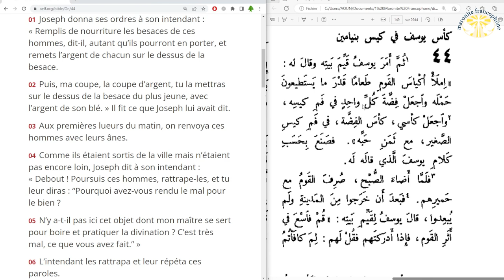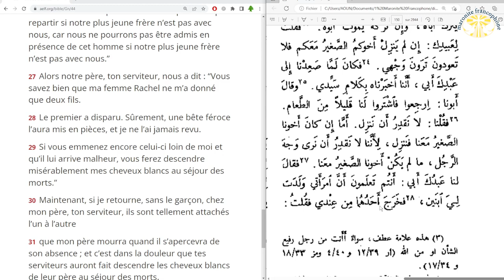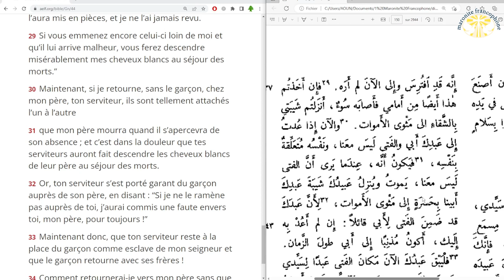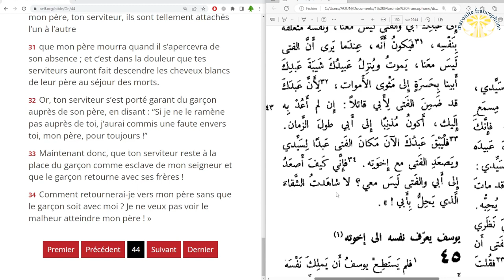lecture du livre de la Genèse au chapitre 44 en français et en arabe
01 Joseph donna ses ordres à son intendant : « Remplis de nourriture les besaces de ces hommes, dit-il, autant qu’ils pourront en porter, et remets l’argent de chacun sur le dessus de la besace.

02 Puis, ma coupe, la coupe d’argent, tu la mettras sur le dessus de la besace du plus jeune, avec l’argent de son blé. » Il fit ce que Joseph lui avait dit.

03 Aux premières lueurs du matin, on renvoya ces hommes avec leurs ânes.

04 Comme ils étaient sortis de la ville mais n’étaient pas encore loin, Joseph dit à son intendant : « Debout ! Poursuis ces hommes, rattrape-les, et tu leur diras : “Pourquoi avez-vous rendu le mal pour le bien ?

05 N’y a-t-il pas ici cet objet dont mon maître se sert pour boire et pratiquer la divination ? C’est très mal, ce que vous avez fait.” »

06 L’intendant les rattrapa et leur répéta ces paroles.

07 Ils répondirent : « Pourquoi mon seigneur parle-t-il ainsi ? Loin de tes serviteurs d’avoir agi de cette façon !

08 L’argent que nous avions trouvé sur le dessus de nos besaces, nous te l’avons rapporté du pays de Canaan. Comment donc aurions-nous pu voler de l’or ou de l’argent dans la maison de ton maître ?

09 Celui de tes serviteurs que l’on trouvera en possession de cet objet, il mourra, et nous-mêmes, nous deviendrons esclaves de mon seigneur. »

10 Il répondit : « Eh bien, qu’il en soit comme vous avez dit ! Celui que l’on trouvera en possession de l’objet deviendra mon esclave, et vous, vous serez quittes ! »

11  Vite, chacun déposa sa besace à terre et l’ouvrit.

12 L’intendant se mit à fouiller, en commençant par l’aîné et en terminant par le plus jeune. Et l’on trouva la coupe dans la besace de Benjamin.

13 Ils déchirèrent leurs vêtements, chacun rechargea son âne et ils retournèrent en ville.

14 Juda et ses frères arrivèrent à la maison de Joseph. Il y était encore. Ils se jetèrent devant lui, face contre terre.

15 Joseph leur dit : « Qu’avez-vous donc fait ! Ne saviez-vous pas qu’un homme comme moi pratique la divination ? »

16 Juda répondit : « Qu’allons-nous pouvoir dire à mon seigneur ? Quels mots prononcer ? Quelles justifications avancer ? Dieu a trouvé que tes serviteurs étaient en faute. Nous serons donc les esclaves de mon seigneur, nous et celui qui a été trouvé en possession de la coupe. »

17 Joseph répliqua : « Loin de moi d’agir ainsi, c’est l’homme trouvé en possession de la coupe qui sera mon esclave. Vous autres, retournez en paix chez votre père ! »

18 Alors Juda s’approcha de lui et dit : « De grâce, mon seigneur, permets que ton serviteur t’adresse une parole sans que la colère de mon seigneur s’enflamme contre ton serviteur, car tu es aussi grand que Pharaon !

19 Mon seigneur avait demandé à ses serviteurs : “Avez-vous encore votre père ou un autre frère ?”

20 Et nous avons répondu à mon seigneur : “Nous avons encore notre vieux père et un petit frère, l’enfant qu’il a eu dans sa vieillesse ; celui-ci avait un frère qui est mort, il reste donc le seul enfant de sa mère, et notre père l’aime !”

21 Alors tu as dit à tes serviteurs : “Amenez-le-moi : je veux m’occuper de lui.”

22 Nous avons dit à mon seigneur : “Le garçon ne peut pas quitter son père ; s’il quittait son père, celui-ci mourrait.”

23 Alors tu as dit à tes serviteurs : “Si votre plus jeune frère ne revient pas avec vous, vous ne serez plus admis en ma présence.”

24 Donc, lorsque nous sommes retournés auprès de notre père, ton serviteur, nous lui avons rapporté les paroles de mon seigneur.

25 Et, lorsque notre père a dit : “Repartez pour nous acheter un peu de nourriture”,

26 nous lui avons répondu : “Nous ne pourrons pas repartir si notre plus jeune frère n’est pas avec nous, car nous ne pourrons pas être admis en présence de cet homme si notre plus jeune frère n’est pas avec nous.”

27 Alors notre père, ton serviteur, nous a dit : “Vous savez bien que ma femme Rachel ne m’a donné que deux fils.

28 Le premier a disparu. Sûrement, une bête féroce l’aura mis en pièces, et je ne l’ai jamais revu.

29 Si vous emmenez encore celui-ci loin de moi et qu’il lui arrive malheur, vous ferez descendre misérablement mes cheveux blancs au séjour des morts.”

30 Maintenant, si je retourne, sans le garçon, chez mon père, ton serviteur, ils sont tellement attachés l’un à l’autre

31 que mon père mourra quand il s’apercevra de son absence ; et c’est dans la douleur que tes serviteurs auront fait descendre les cheveux blancs de leur père au séjour des morts.

32 Or, ton serviteur s’est porté garant du garçon auprès de son père, en disant : “Si je ne le ramène pas auprès de toi, j’aurai commis une faute envers toi, mon père, pour toujours !”

33 Maintenant donc, que ton serviteur reste à la place du garçon comme esclave de mon seigneur et que le garçon retourne avec ses frères !

34 Comment retournerai-je vers mon père sans que le garçon soit avec moi ? Je ne veux pas voir le malheur atteindre mon père ! »